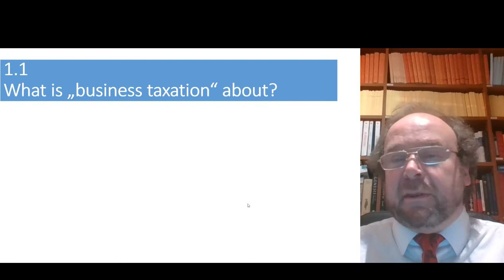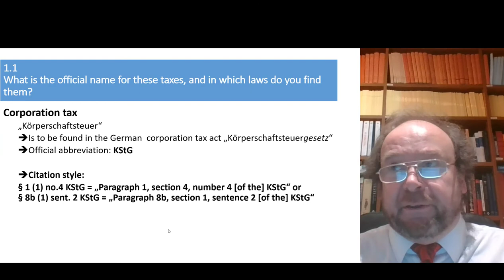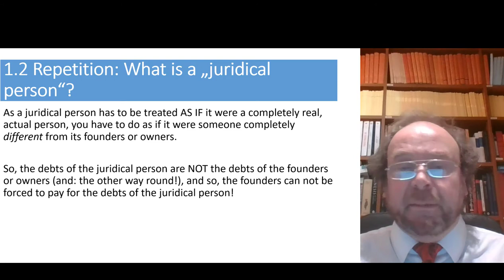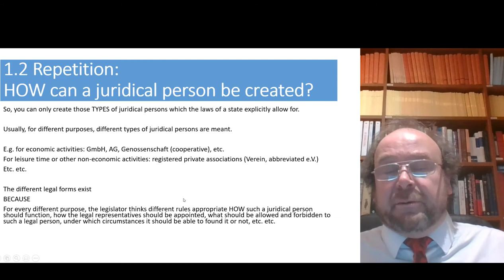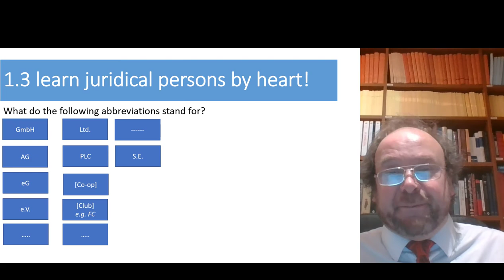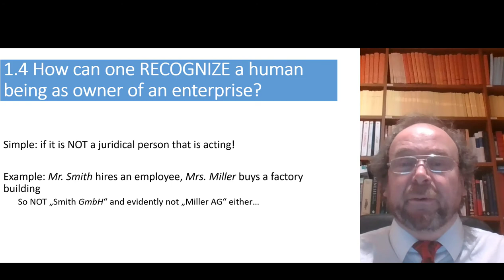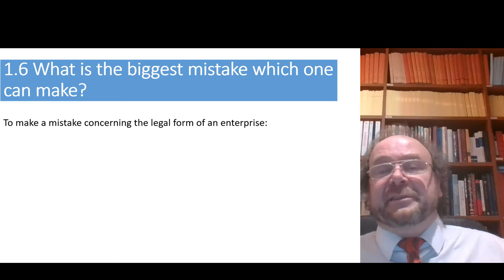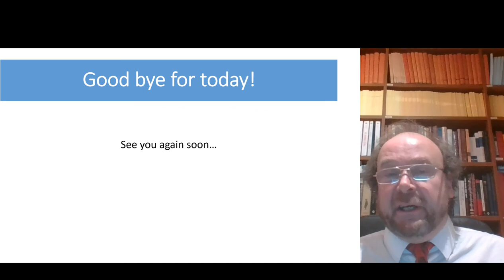Business taxation chapter 1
the overview over the basics: legal forms of an enterprise as basic information